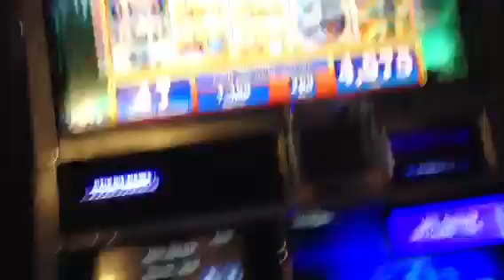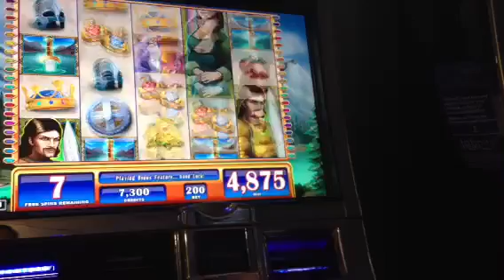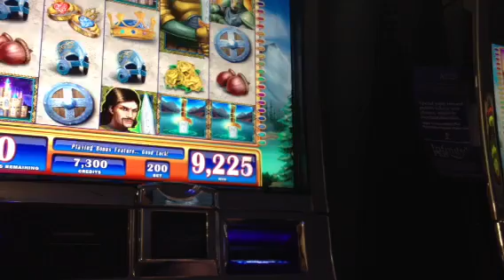Pokie win $2 bets Retrigger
Moorebank sporties